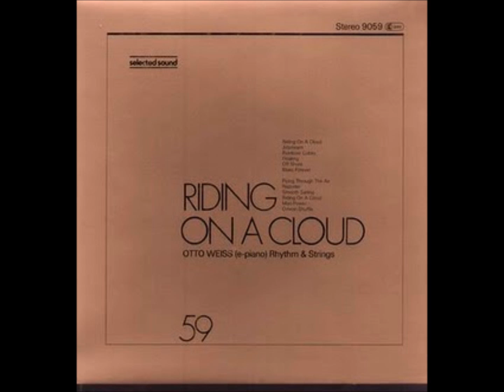Otto Weiss - Riding on a cloud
Track 1 off "Selected Sound 9059- Riding On A Cloud" Copyright by EMI Production Music(Year unknown to me)